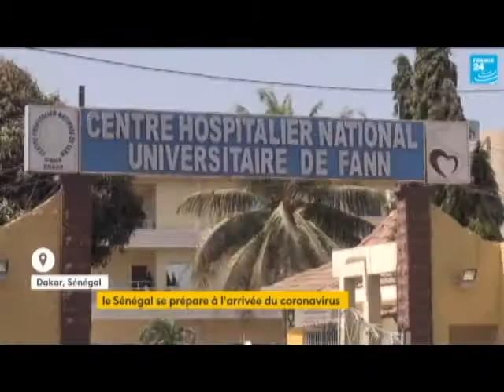MODOU MBAYE FEAT NDIOUMANE ET BAYE SAMBA CONVID-19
SENSIBILISATION